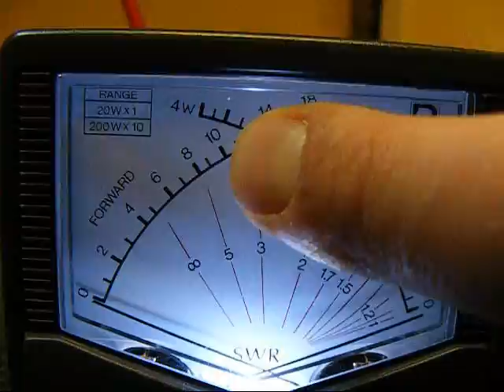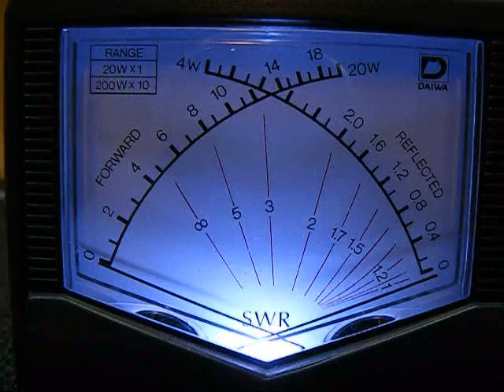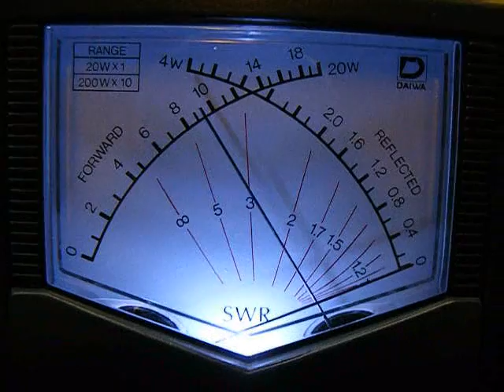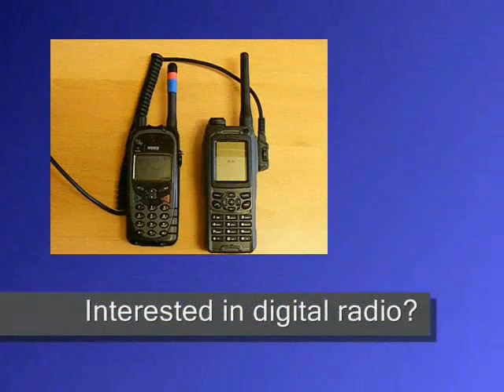100 Watt Tetra amplifier. Nokia TTRX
A world first. 100 Watt's on Tetra in DMO mode.
I have converted a few of these now, so I thought I'd make a video showing the results.
I sell these units fully converted for use with Tetra radios for £200.Thats the price of your average MTH800 running 20 Milli Watt's!
Search Ebay for "Tetra Amplifier" or send me a private message.